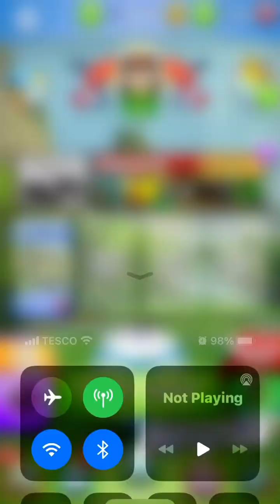golf clash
well hello to you and to you and to all happy days i hope your having fun